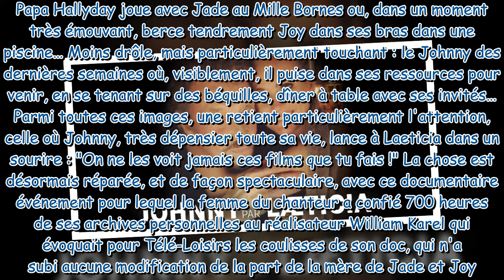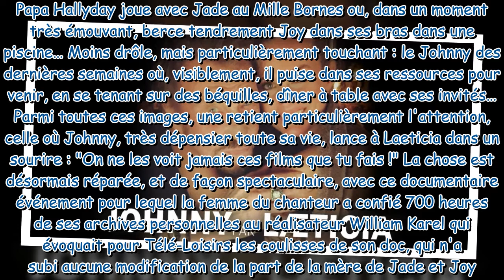Johnny par Laeticia (M6) : faut-il regarder ce documentaire ?